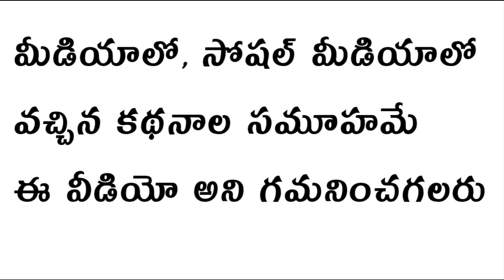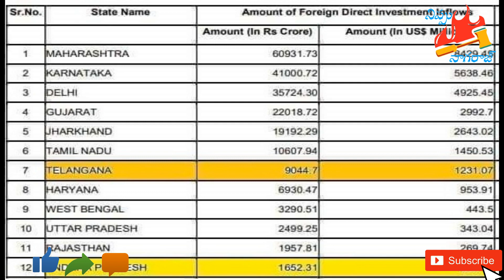Brief analysis on YS Jagan ruling | YSRCP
Brief analysis on YS Jagan ruling